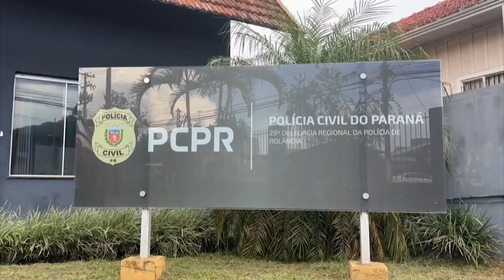Acusado de homicídio — Homem é preso pela Polícia Civil em Rolândia